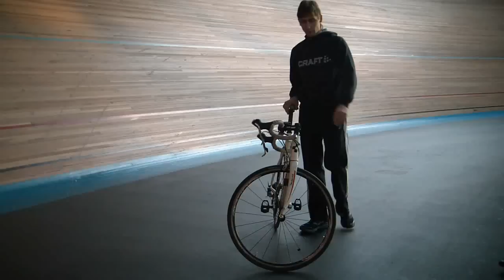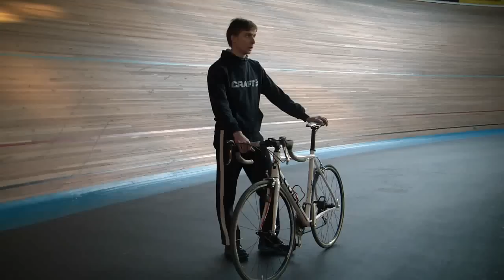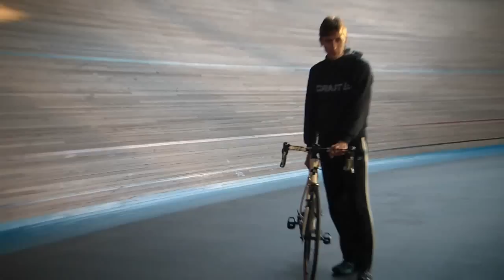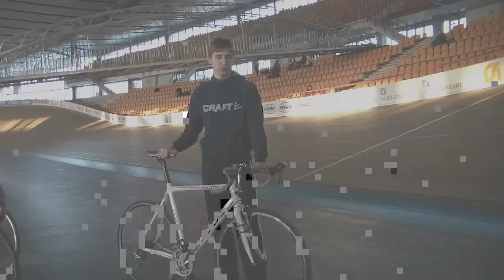velotrack_instructions.avi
Роман Парамонов рассказывает о правилах проведения тренировок на велотреке.